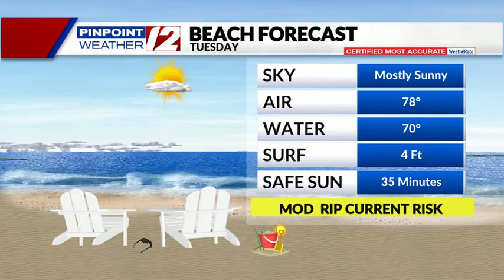Weather Now: Nice Finish to Holiday Weekend; Another Winner on Tuesday